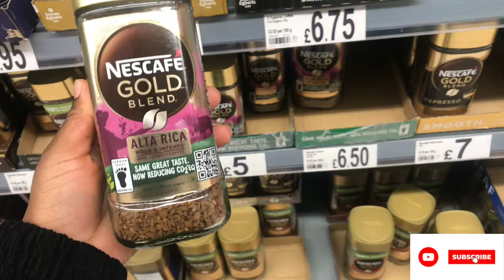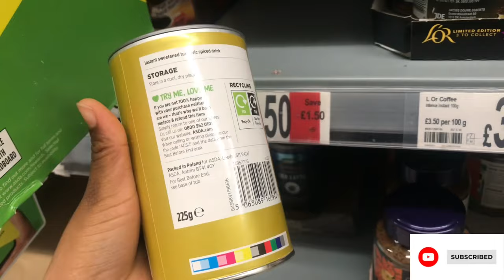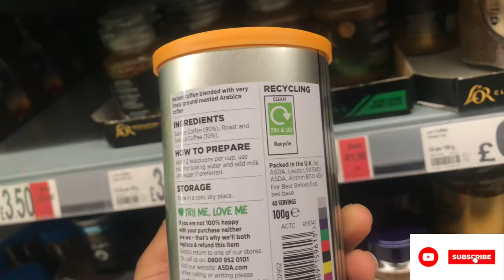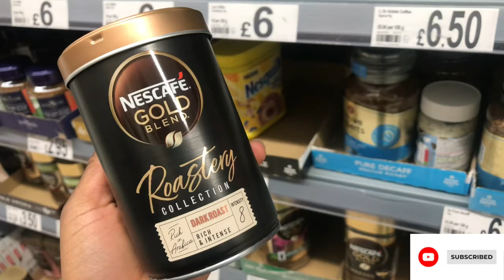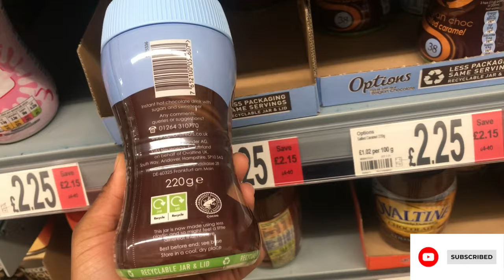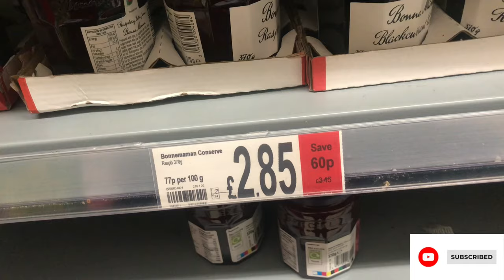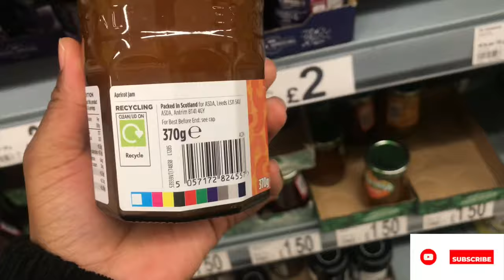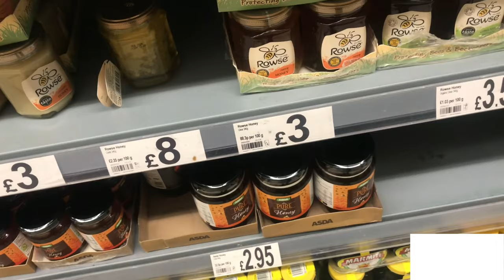CHEAPEST GROCERY STORE UK,ASDA FOOD SHOPPING HAUL, NEW IN ASDA LONDON,PRODUCT HAUL, ASDA UK